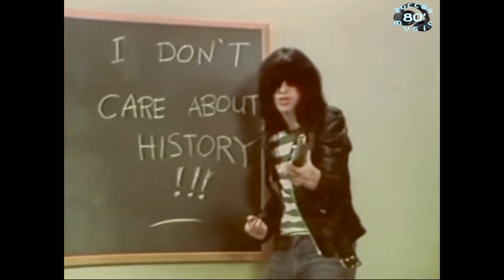Ramones - Rock N' Roll High School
Artiste : Ramones
Film  : Rock 'n' Roll Lycée
Date de sortie : 1979
Succès Music 80'

est une chaine entièrement dédiée aux hits vidéo des années 1980 à 2000
Et plus une page Facebook " Succès Music 80'" ,
faites partagez l'info merci.

Tout le meilleur des 80',
parcourez la vidéothèque des meilleurs hits de cette période. et retrouvez nous sur Facebook à l'adresse suivante